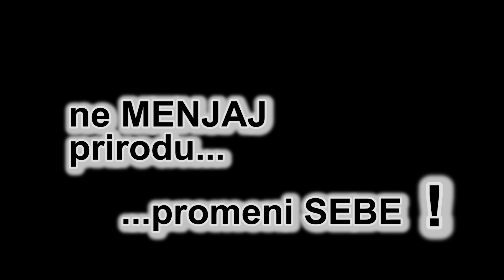POGLED NA SVET IZ PERSPEKTIVE BILJKE (2021) [TRAG BILJKE]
POGLED NA SVET IZ PERSPEKTIVE BILJKE
Priroda ne toleriše razmaženost.
Treba joj jačina.
Biljke se ne plaše.
Mi se plašimo.
Vreme je da prestanemo!

🎬3. Plejlista TEKUĆA BILJNA ĐUBRIVA

AUTORI
Biljana Banović
Goran Pivašević

TITLOVANJE VIDEA
Marija Popović - online zajednica Trag Biljke
Goca Nešković - online zajednica Trag Biljke